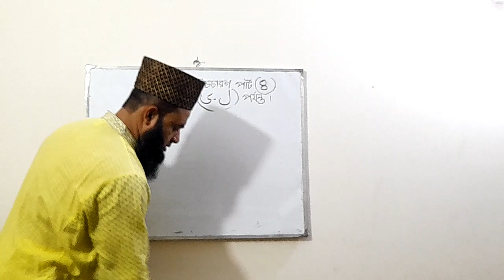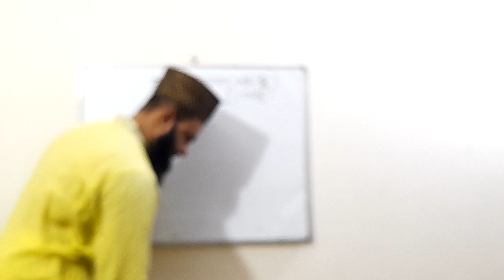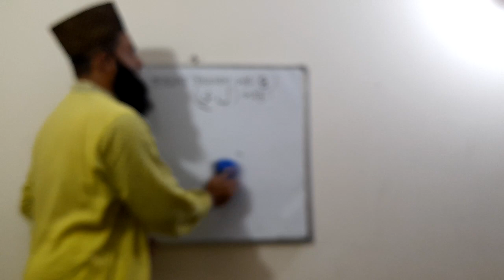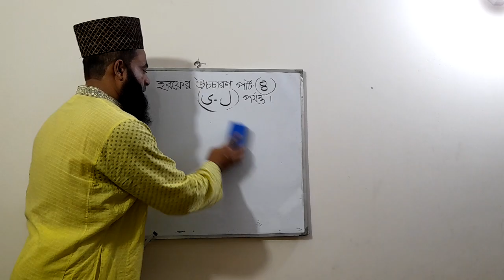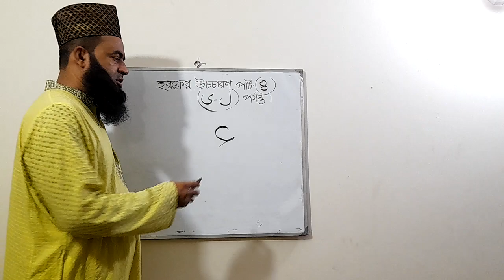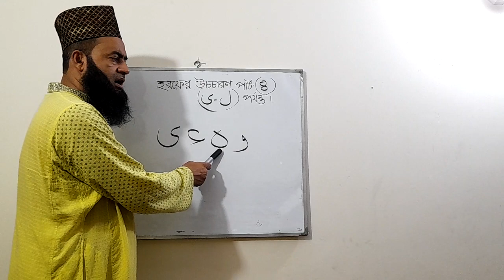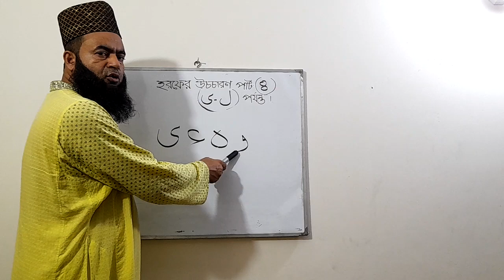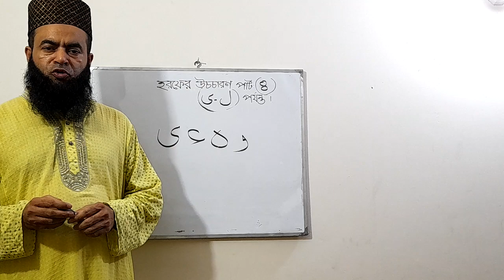Harf er uncaring. (Part -4) Soho quran shikkha by Mosharraf Hussain.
Harf er uccharan .[part-4] .Sohoj quran shikkha by Mosharraf hossain,harf is know as the alphabet of arabic/quranic language.One must know how to cite these letters in order to recite the Quran beautifully and perfectly.
 By this channel ' Sohoj Quran shikkha' One can read and write and the Quran easily .Sohoj Quran shikkha is in the Benggali language.
Like our Facebook page to get regular updates regarding this channel ' Sohoj Quran shikkha'

name of trainer, MD Mosharraf hossain